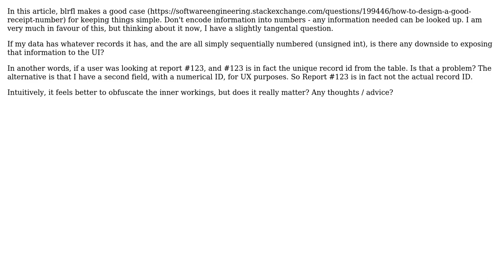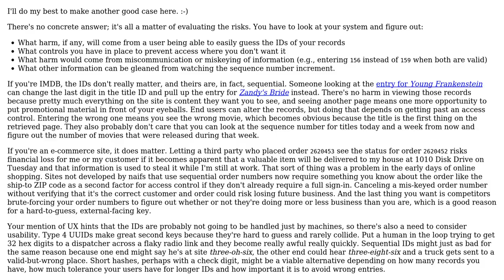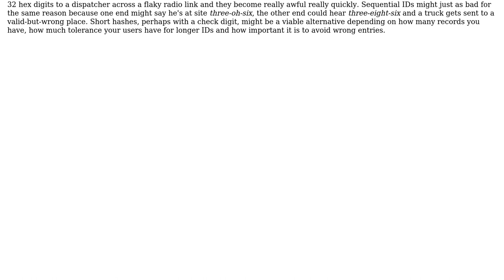Software Engineering: Is there any risk to having row IDs visible to users? (3 Solutions!!)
Software Engineering: Is there any risk to having row IDs visible to users?

With thanks & praise to God, and with thanks to the many people who have made this project possible! | Content (except music & images) licensed under CC BY-SA | Music | Images & others | With thanks to user Stop harming Monica user Maxcot user Marco user Ewan user Blrfl and the Stack Exchange Network Trademarks are property of their respective owners. You are responsible for your own actions.